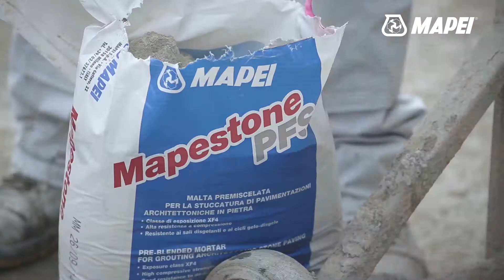Pavimentazioni architettoniche in pietra nei centri storici | Sistema Mapestone | UNI 11714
Pavimentazioni architettoniche in pietra e linea Mapestone di Mapei: focus su Mapestone TFB 60 e Mapestone PFS 2.

La Linea Mapestone è un sistema di eccellenza per la posa di pavimentazioni architettoniche in pietra durevoli e conformi alla norma UNI 11714: una gamma di soluzioni facili da posare e costituita da prodotti per l’allettamento e per le fughe, ad altissima resistenza meccanica e chimica. Ideale soprattutto nei centri storici, dove la qualità estetica deve confrontarsi con l'intenso traffico cittadino, garantisce interventi che durano nel tempo apportando valore e bellezza.

In evidenza in queste immagini due tipiche applicazioni d’uso della malta d’allettamento MAPESTONE TFB 60  e della stuccatura MAPESTONE PFS 2 .

Posa di porfido col Sistema Mapestone:
• Mapestone TFB 60 in consistenza “terra umida”
• Mapestone PFS 2 in consistenza “fluida”

Posa di lastre col Sistema Mapestone:
• Mapestone TFB 60 in consistenza “plastica”
• Mapestone TFB 60 in consistenza “fluida”

La Linea Mapestone cementizia è composta da:

MAPESTONE TFB 60, MAPESTONE PFS 2, MAPESTONE PFS 2 VISCO, MAPESTONE PFS PCC 2, MAPESTONE SCRAPER e MAPESTONE TFB CUBE.

Per approfondimenti sulle Soluzioni della Linea Mapei per Pavimentazioni Architettoniche in Pietra vi invitiamo a visitare la sezione dedicata del nostro sito